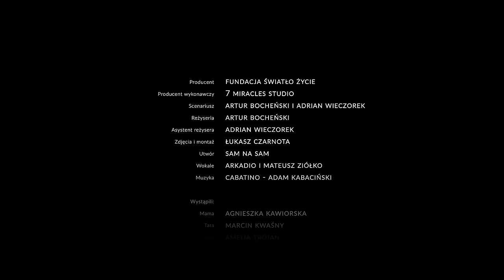Arkadio + Mateusz Ziółko - Sam na sam (prod. Cabatino - Adam Kabaciński)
Scenariusz: Artur Bocheński i Adrian Wieczorek
Reżyseria: Artur Bocheński
Asystent reżysera: Adrian Wieczorek
Utwór: Sam na sam
Wokale: Arkadio i Mateusz Ziółko
Muzyka: Cabatino - Adam Kabaciński

Wystąpili:
Mama - Agnieszka Kawiorska
Tata - Marcin Kwaśny
Córka - Amelia Trojan
Ratownicy medyczni: Mateusz Mastalerz i Jano Warzecha
Pacjent na łóżku: Jan Dymek
Lekarka: Katarzyna Nowobilska
Mama z dzieckiem: Sabina Zaremba
Lekarz: Piotr Piwowar
Szef firmy: Kamil Zbozień
Pracownik biurowy 1: Adrian Wieczorek
Pracownik biurowy 2: Adam Szymczak
Para w kawiarni: Olga Jarzębiak i Karol Górski

Charakteryzacja: Izabela Andrychiewicz

Podziękowania za pomoc w realizacji klipu dla:
Mieczysław Kaczwiński oraz Sądeckie Hospicjum, Paweł Bocheński, Magda i Piotr Gawlikowscy, Lech "Bigos" Zwoliński, Palarnia kawy Amakuru, Dorota Czoch, Dyrekcja szkoły podstawowej z oddziałami specjalnymi w Chełmcu

Podziękowania za pomoc na planie i rekwizyty:
Ryszard Ligiera
Renata Tokarz
Jacek Kowalski
Adrian Wieczorek